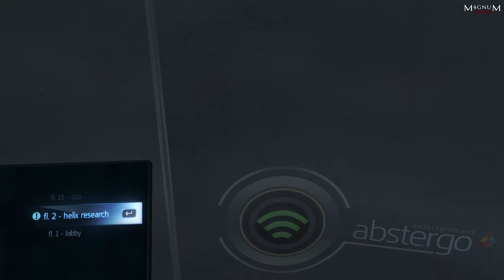Assassin's Creed: Rogue PRESENT DAY 3 (100% Sync)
Objectives:
go to the elevator
restore the server
restore the core
return to your animus

Optional Objectives:
None

Developer(s)   : Ubisoft Sofia
Publisher(s)    : Ubisoft
Series               : Assassin's Creed
Engine              : AnvilNext
Platform(s)     : PC, PS3, X360, PS4, XONE
Release Date  : Mar 10, 2015 (PC)
Genre(s)          : Action-adventure, Stealth